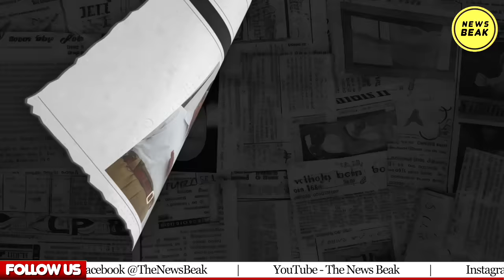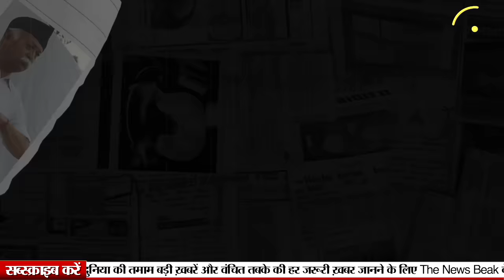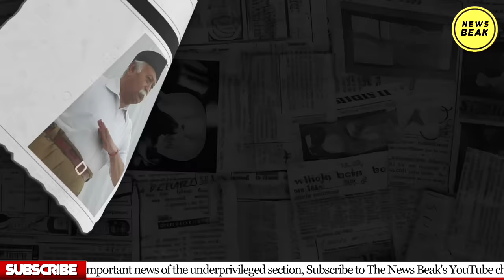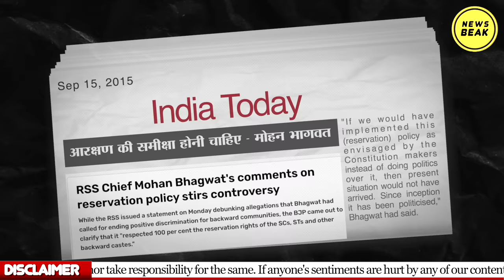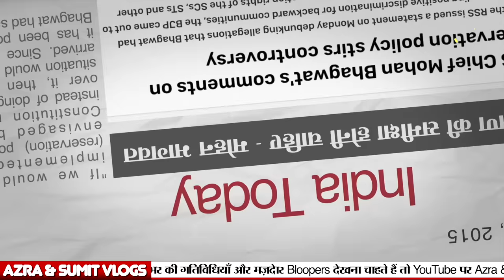आरक्षण में बंटवारे का पूरा खेल Mohan Bhagwat ने रचा ? आरक्षण पर RSS की साज़िश बेनकाब !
UPI - newsbeak@yesbank